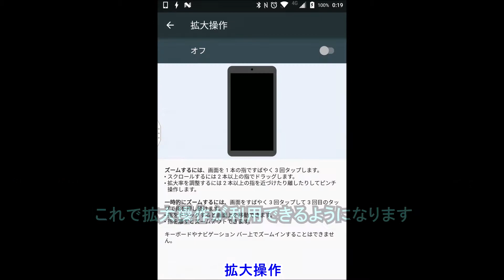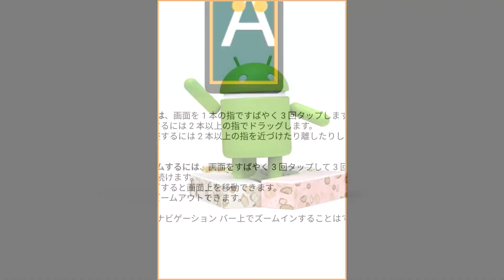Androidで拡大操作を行う方法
【今回の内容】
今回はAndroid で拡大操作を行う方法をご紹介しています。